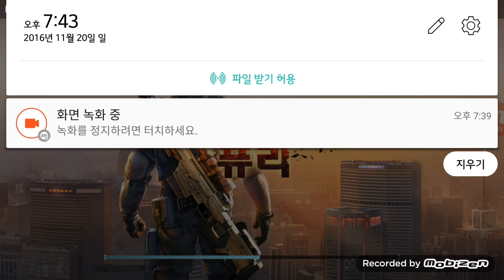잔인주의 스나이퍼 퓨리 시작한지 하루 만에 다른 지역 입성! (평영)